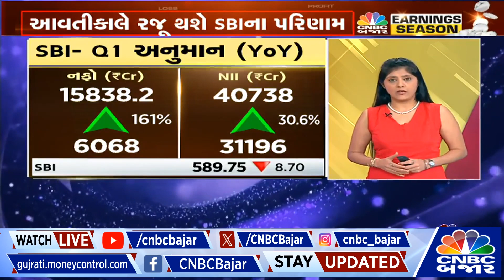કેવા હશે SBIના પરિણામ? | Nifty Bank | Banking Sector | Stock in News | Business News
CNBCBajarDigital | કેવા હશે SBIના પરિણામ? અનુમાનોની વિગતો લઈએ @KapuriaTrupti પાસેથી